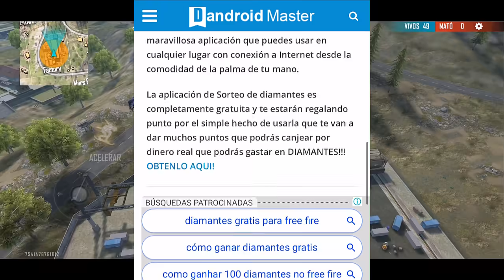5 NUEVOS TRUCOS SECRETES EN FREE FIRE SAMSUNG A3,A5,A6,A7,J2,J5,J7,S5,S6,S7,S9,A10,A20,A30,A50,A70